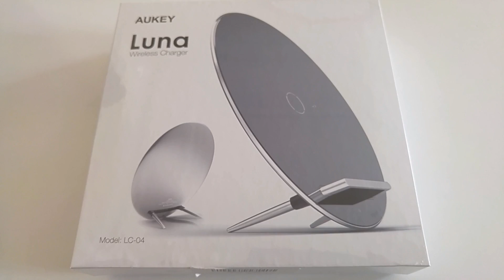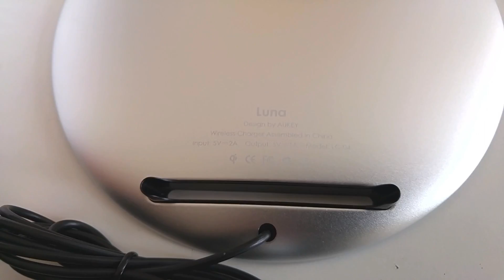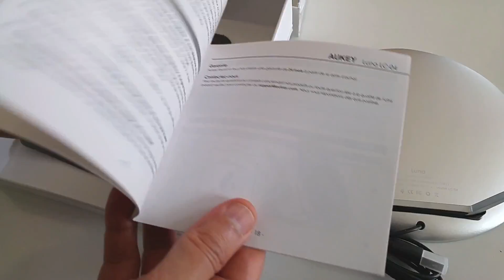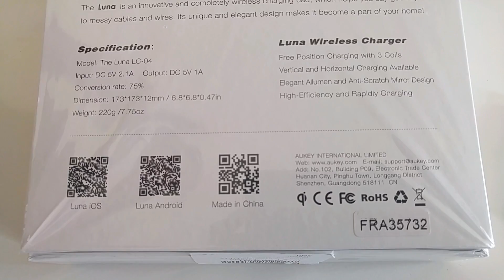Aukey Luna Test Chargeur sans Fil QI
Découvrez notre test avec déballage du chargeur sans fil Aukey Luna. Une station de recharge à induction QI pour recharger son smartphone sans câble et sans tracas.

Lien d’achat Amazon